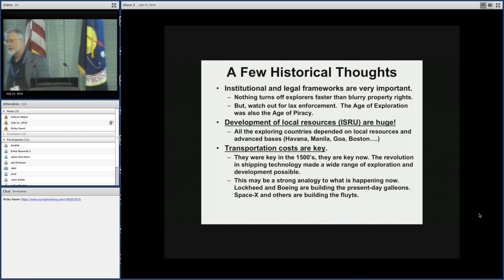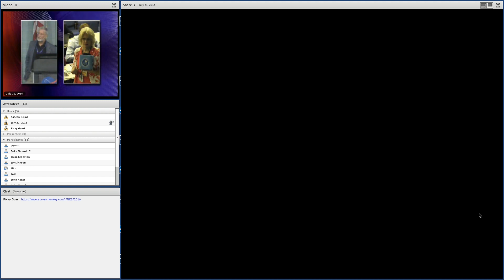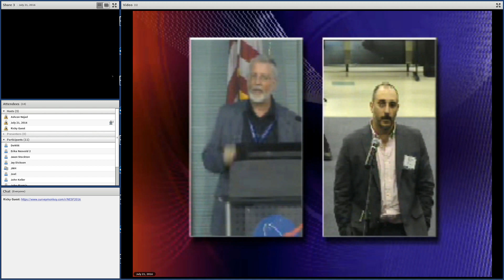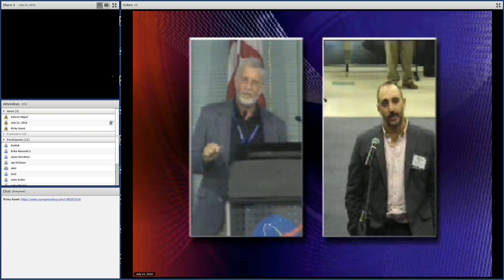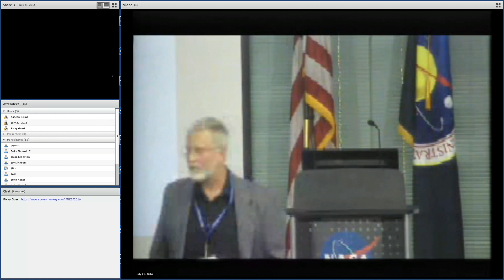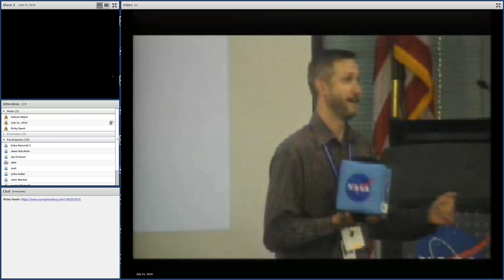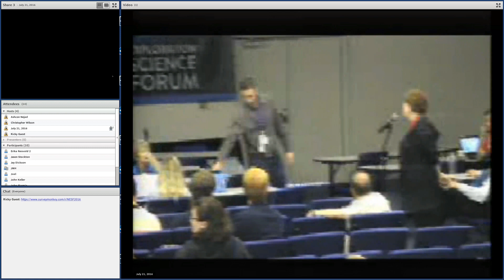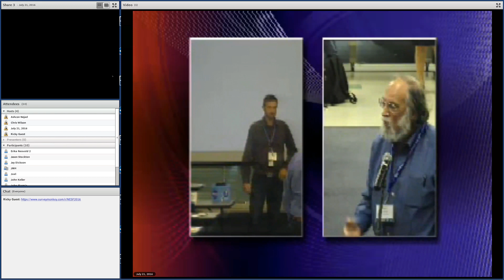NESF 2016: Parallel Session #3: Mission Concepts, Roadmaps, and Perspectives DISCUSSION: NEXT STEPS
Parallel Session #3: Mission Concepts, Roadmaps, and Perspectives DISCUSSION: NEXT STEPS